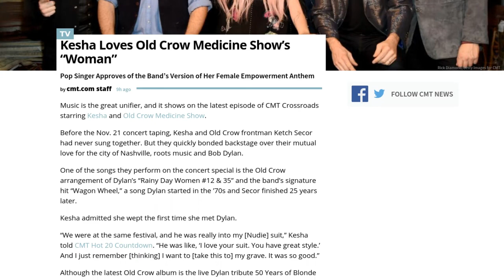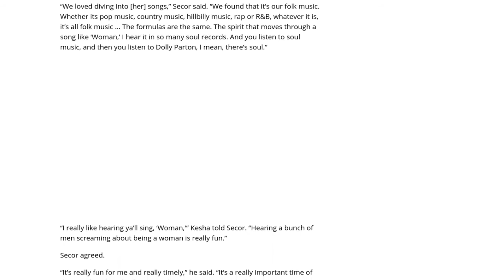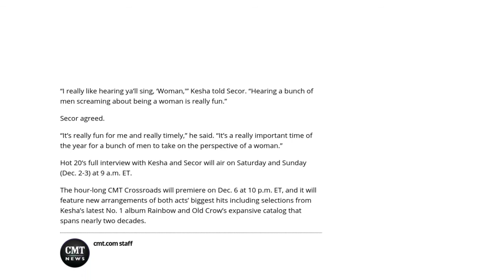[Newsa] Lucky Mobile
BCE Inc. is launching a third wireless brand, dubbed Lucky Mobile, that will target low-income and budget-conscious customers with inexpensive monthly plans focused on voice calling and texting.

The company planned to announce the name and plans for the brand on Friday after signalling during recent earnings calls that it intends to get more aggressive in the market for basic prepaid wireless services, which don't require customers to pass a credit check or sign a contract.

Canada's national carriers, BCE, Rogers Communications Inc. and Telus Corp., tend to focus most on postpaid customers, who typically sign two-year contracts and purchase expensive smartphones that they pay for in increments over the contract term, along with monthly service charges that often include expensive wireless data packages.

Most of the Canadian industry has shifted from prepaid to postpaid customers in recent years and even the so-called flanker brands of the Big Three (Virgin Mobile for BCE in addition to its main Bell Mobility brand, Fido for Rogers and Koodo for Telus) heavily promote their contract-based options.

But there is still a market for prepaid products – among new immigrants to Canada who have not established a credit rating, as well as customers who want to carefully control monthly costs – and BCE has grown concerned that it is not winning as many of those potential subscribers as it could.

Its main rival, Rogers, has been dominating the prepaid market, taking advantage of its Chatr brand (which absorbed all Mobilicity clients after Rogers acquired that startup in 2015). Even Telus, with its own discount brand, Public Mobile, has been wooing more prepaid customers than BCE.

In the most recent quarter, Rogers added 97,000 new prepaid customers while Telus attracted 9,000 and BCE lost 10,200. Shaw Communications Inc.'s Freedom Mobile, which only operates in British Columbia, Alberta and Ontario, added 12,000 prepaid customers in the period.

"It's a new growth area for us," Claire Gillies, vice-president of marketing at Bell Mobility, said in an interview. "It's really about looking at the market, what the potential is, and looking at segments that we're not in that our competitors are participating in. And we thought we could do it much better than they are today."

Lucky Mobile will launch on Monday to customers in certain parts of Ontario, B.C. and Alberta, with monthly plans starting at $20 (the cheapest plans do not include any wireless data). Customers can either bring their own smartphone – which will be easier as of Friday, when a new regulation means carriers must unlock devices at no charge – or purchase one from a selection of lower-end handsets.

BCE says it will offer the service in 17 "zones" covering most big cities, and Ms. Gillies said the company would consider expanding to other provinces next year.

BCE will save on certain costs associated with Lucky Mobile by not selling the service in its own branded stores, but rather by phone or in certain retailers – such as Walmart and Wireless Wave. The company will also use a web-based self-service model for customer support and only offer 3G service, reserving its LTE (4G) network for clients of its more expensive brands.

In the third quarter, BCE reported the highest average revenue per user of the Big Three at $69.78, with Telus second at $68.67 and Rogers, which has the largest prepaid subscriber base, at $63.70.